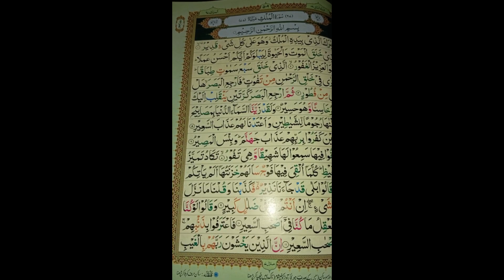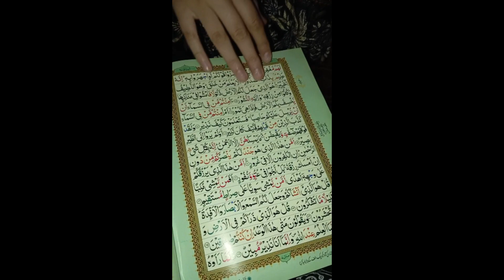Chicken drumsticks ki quick r mazedar recipe|| Surah Mulk ki tilawat || Daily busy routine